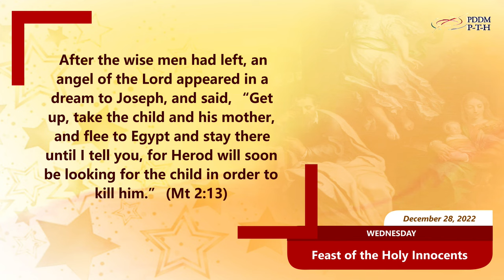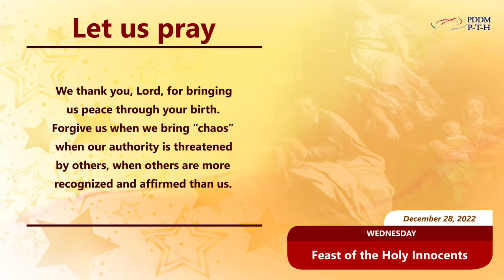December 28, 2022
After the wise men had left, an angel of the Lord appeared in a dream to Joseph, and said, “Get up, take the child and his mother, and flee to Egypt and stay there until I tell you, for Herod will soon be looking for the child in order to kill him.” (Mt 2:13)